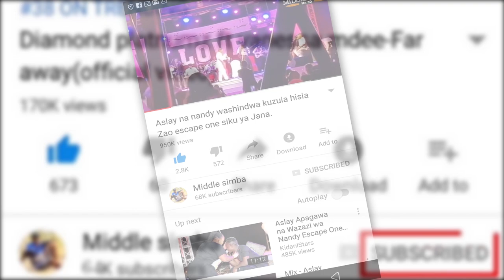Kweli RUBY hana mpinzani,Tazama Hapa alivyotumbuiza live kwenye Tuzo za SZIFF usiku wa Jana.